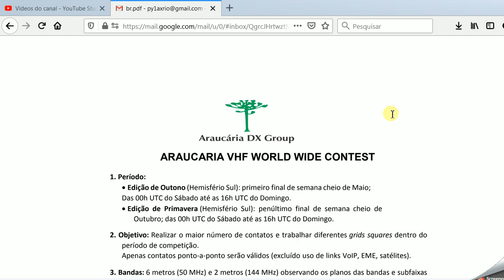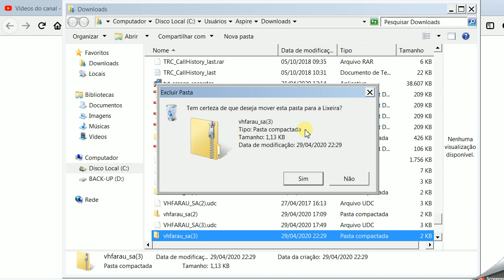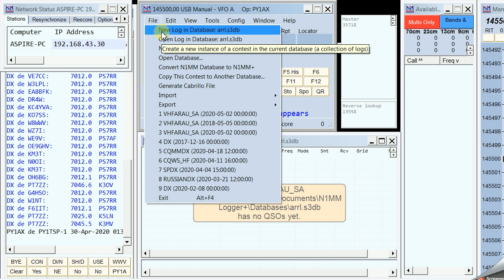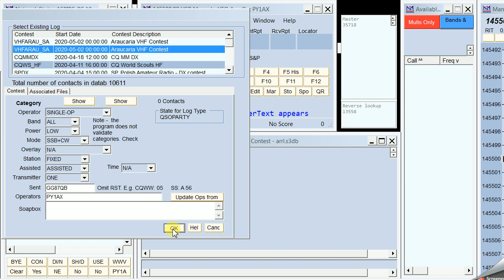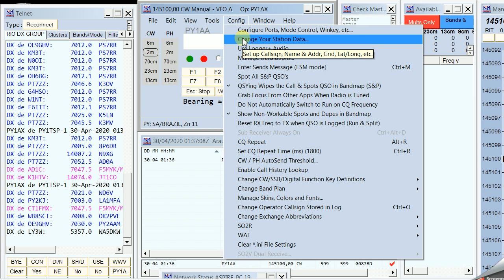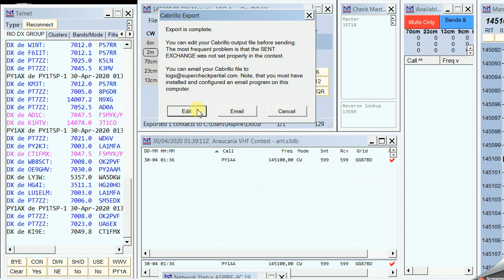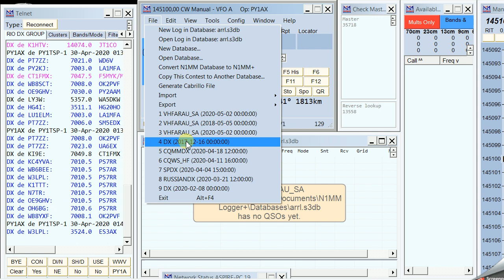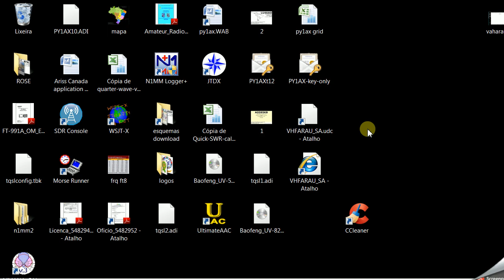TUTORUAL 2 AVHF N1MM ARQUIVO UDC.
NESSE VIDEO VOCE VAI CONSEGUIR PEGAR O ARQUIVO UDC TIRAR DO ZIP E COLOCAR NA PASTA USER DEFINATION CONTEST COPIA E SOLTA LA NA PASTA DO N1MM BEM SIMPLES DEPOIS CONFIGURA O N1MM SIGA O PASSOA PASSO DO CANAL SE FOI ÚTIL DA UM JOINHA COLOQUE SEU COMENTÁRIO SE FIZER NO PAPEL LEMBRE SE DE FAZER NO MÍNIMO 10 CONTATOS PARA VALER SEU LOG OK NOS VEMOS NO CONTESTE 73 PY1AX TONY